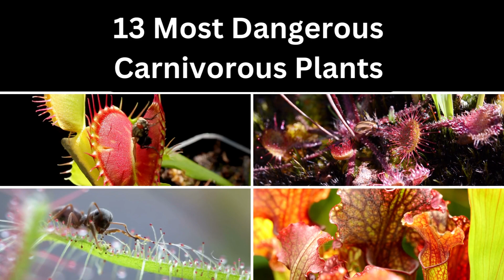13 Plants That Eat Insects, Bugs Meat || گوشت خور پودے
Dangerous carnivorous plants that eat the meat of insects and bugs...!

Insects, bugs eating plants. Venus flytrap, etc.
Amazon, Indian Subcontinent, Bangladesh, America, Brazil, Australia, Africa, Asia, Pakistan, India.

Black magic, street magic, reality, reaction.
@GK Club